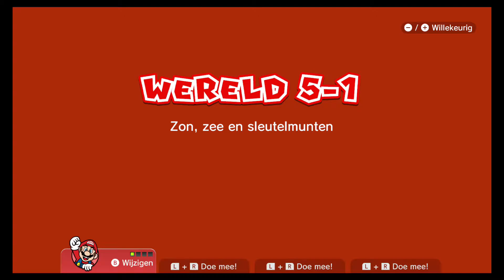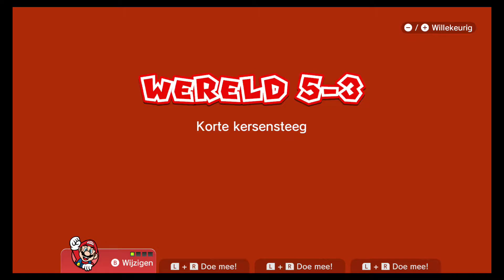Super Mario 3D World - World 5 [All Stars and Stamps]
Read Description!!!

I am without words at the moment, I will get back to you shortly.